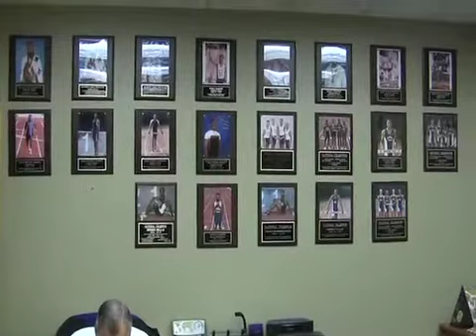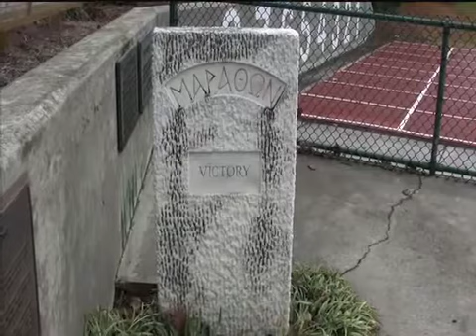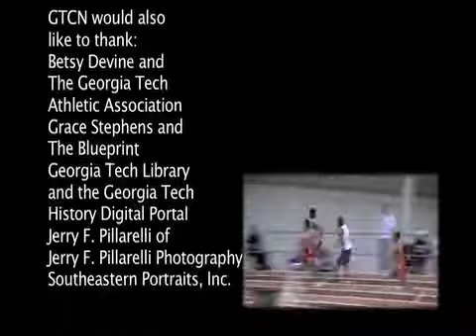What the Tech? - Family Legacies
Interviews with Antonio McKay Jr and Georgia Tech Men's Head Track and Field Head Coach Grover Hinsdale.  They discuss Antonio's father (Olympic Gold Medalist and Georgia Tech Alum Antonio McKay Sr) and the contributions the McKay family has given to Georgia Tech Track and Field plus given insight into track traditions, family legacies at Georgia Tech and Coach Hinsdale's inspiration for becoming a Track and Field coach.

What the Tech? is a series focusing on Tech traditions and what those traditions mean to the Tech community. This documentary features interviews with students and Alumni about their personal experiences in regards to the various traditions that help shape the campus culture. These segments give insight into why keeping these traditions alive can mean so much even after students "get out."